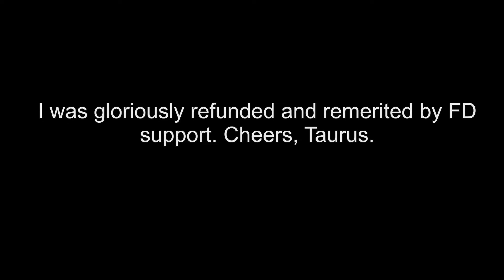Memories of the Week #5: Pranav Antal, the West is the best